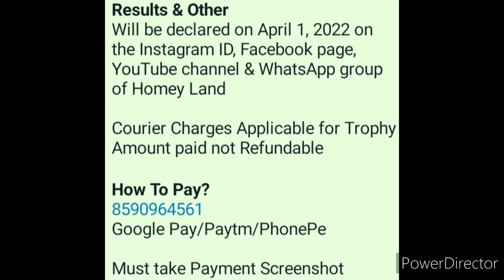Online Competition 2022🥇🥰Win Attractive Trophies🏆Drawing, Painting, Speech, Coloring, Singing, Dance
3 Best A4 size Drawing books set in affordable amount